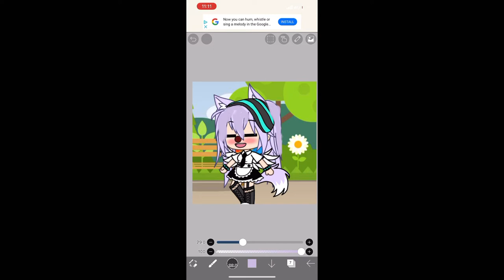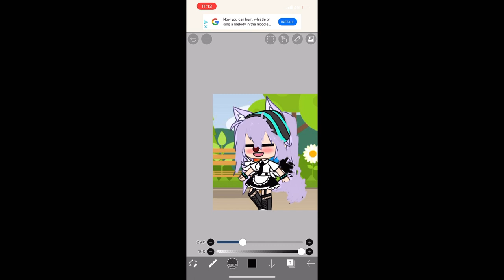youtube video #-D2rOghYXT8